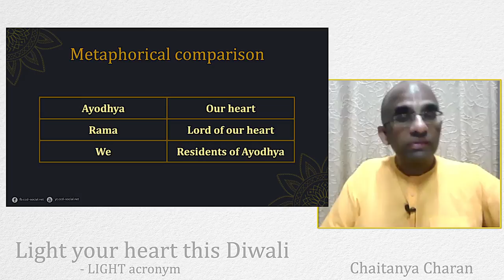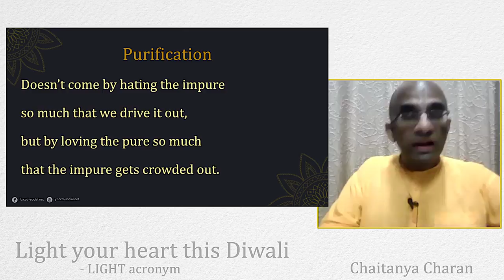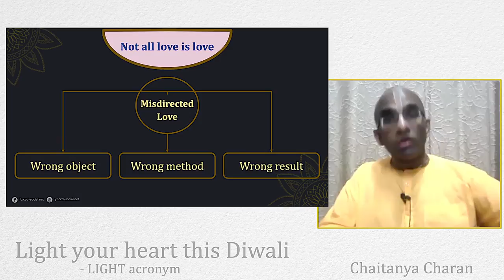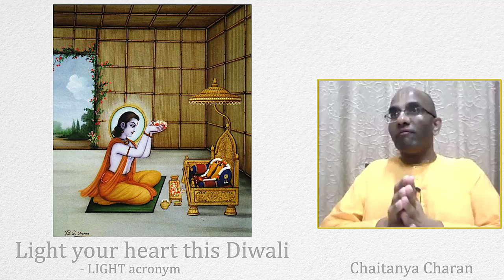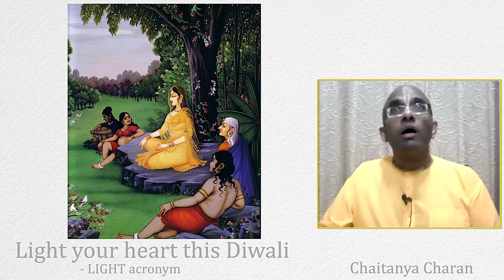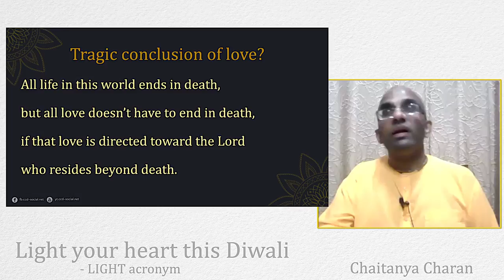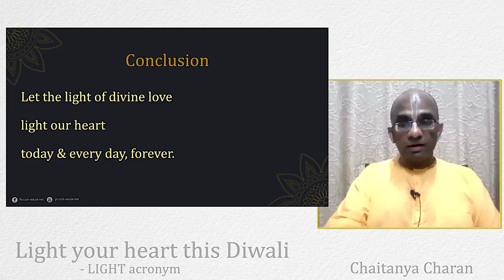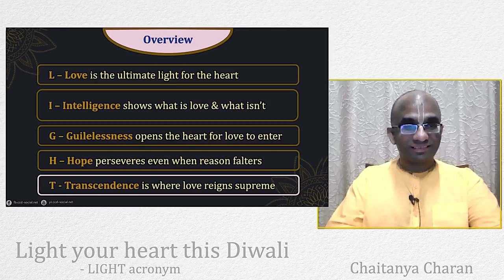Light your heart this Diwali - LIGHT acronym